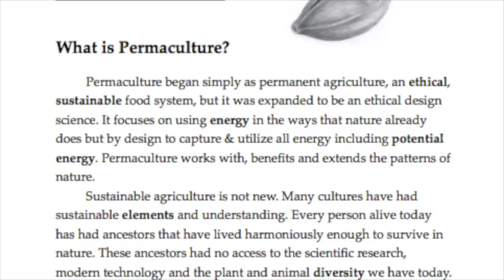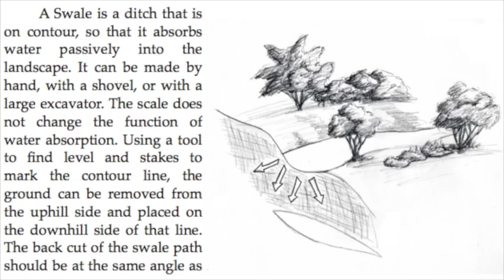The Permaculture Student 1 - Matt Powers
Matt Powers, kickstarter for The Permaculture Student Series

When I finished my permaculture design course with Geoff Lawton, the first thing I looked for was curriculum designed for my two young sons who are homeschooled. I couldn't find anything for young students, only for teachers with school gardens. I wanted the PDC experience to be a normal part of my children's education. I realized that no one else was doing it, and I was qualified (MA in education, certification in Permaculture and training as a writer), and I wasn't the only one looking for it, so I felt compelled. I'm sourcing the experts as much as I can to review the work before the final print so I can make it perfect. I've already shared samples with numerous leaders in the permaculture world with only positive feedback - Geoff Lawton, Paul Wheaton, Diego Footer, Elaine Ingham & Diana Leafe Christian. My hope is that this becomes the standard for all public and home school programs, linking high school graduates into the college programs at their highest potential. Imagine the designs this generation will come up with. Imagine the exponential change for good they will innovate.